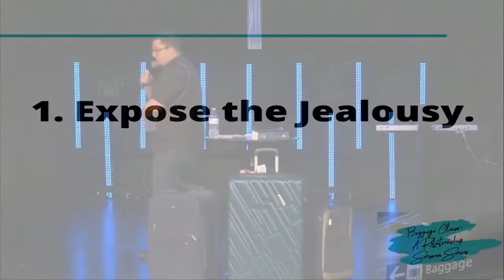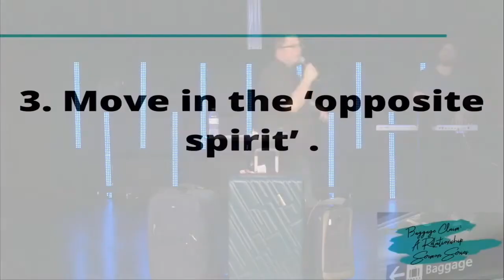Baggage Claim Part II - February 13, 2022 Sermon by Pastor Adam Barnes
Join as Pastor Adam continues our sermon series about relationships and dealing with Jealousy in Baggage Claim Part II